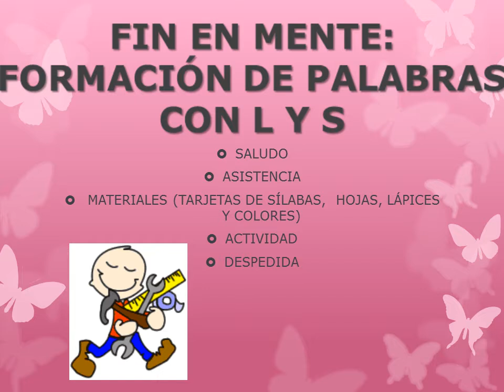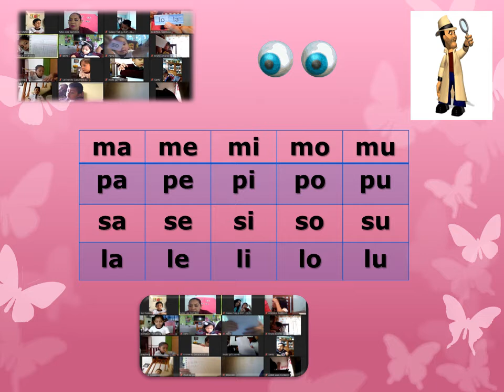Miss Lizz Cervatillos Blancos, sesión 13 de Mayo de 2020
Formación de palabras con L y S